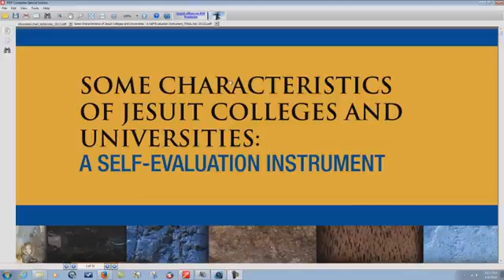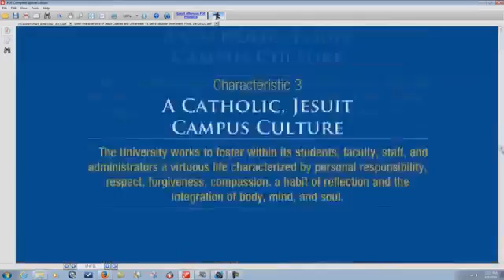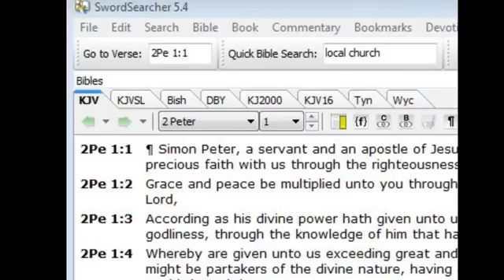" Jesuits And The "Local Church" " a video by Bryan Denlinger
Original description by Bryan Denlinger :

Many people will try to attack house church Christians by claiming that scripture COMMANDS attendance in a "local church". What they don't realize is that this term is NOT based on the King James Bible, but is in fact used by the Roman Catholic Jesuit order!